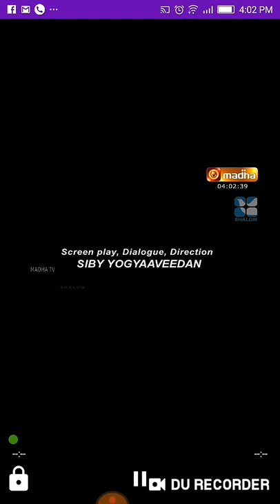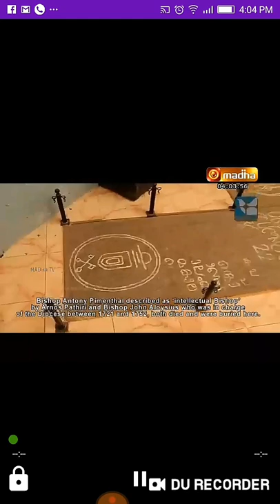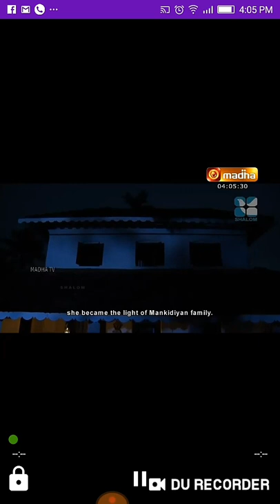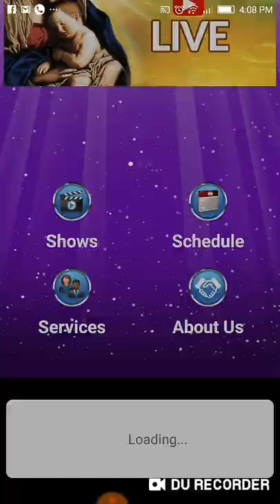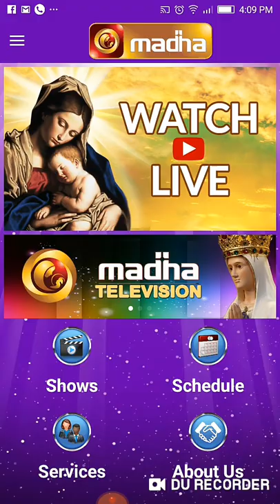January 23, 2019புனிதை மரியம் தெரசா தொ